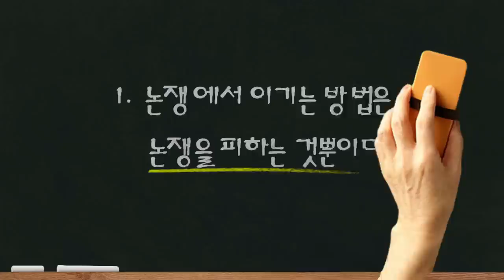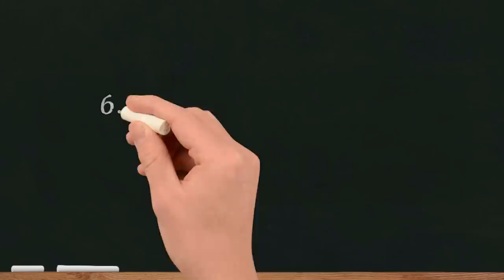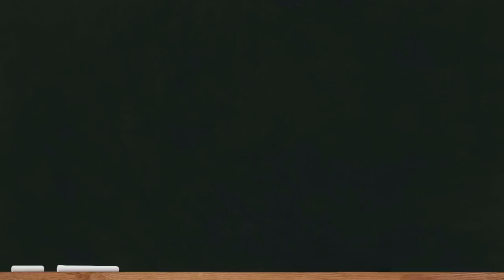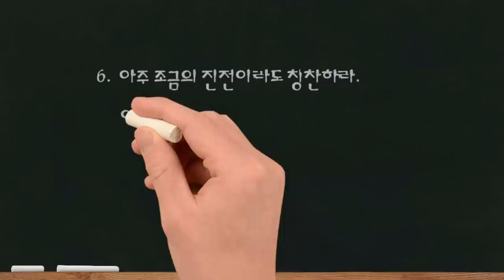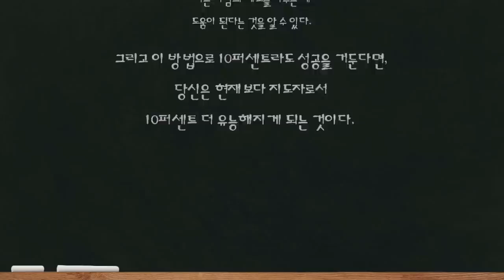살면서 깨닫게 된 21가지 인간관계 명언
데일카네기가 말하는 인생 격언 시리즈입니다. 상대방을 설득하는 12가지 방법, 그리고 반감이나 반발 없이 상대를 변화시키는 9가지 방법만 잘 새겨도 우리는 지금보다 더욱 성공적인 인간관계를 만들 수 있습니다
(참고 : 인간관계론)

★[체인지그라운드]를 구독해, 매일 자기성장, 자기계발, 동기부여 콘텐츠를 간편하게 받아보세요.